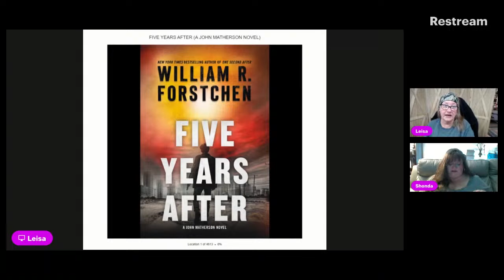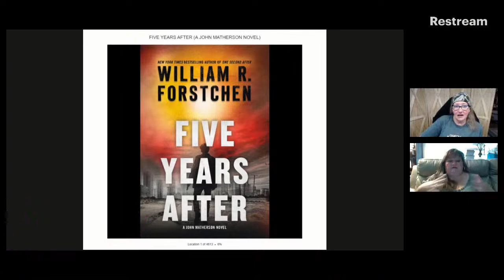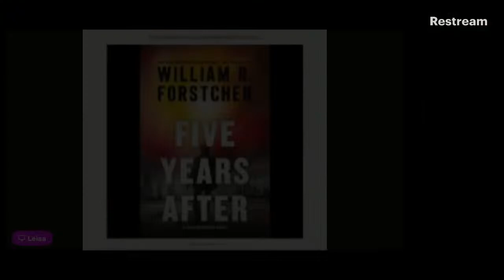Pantry Pals Book Club - Five Years After by William Forstchen -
Five Years After by William Forstchen

🔥 👀Stock up on your canning lids now! Don't wait for the canning season.
is the place to go and you can still use SUTTONS10 and save 10% on your order.
Project Pantry Planner
My knife
My Headband
The Jiggler